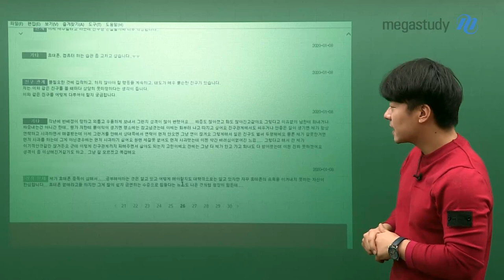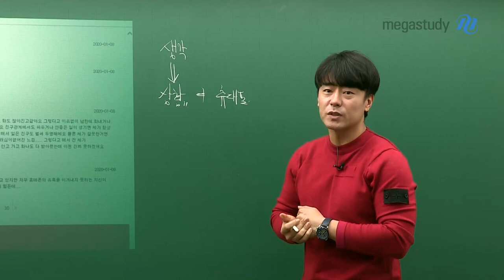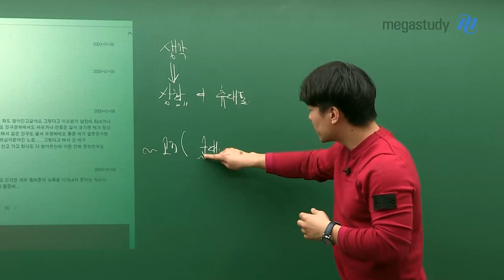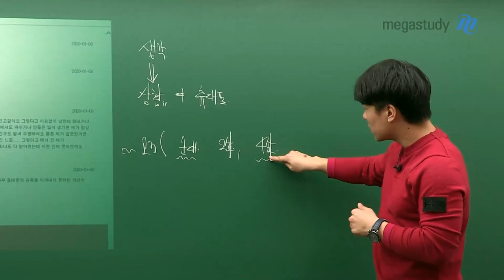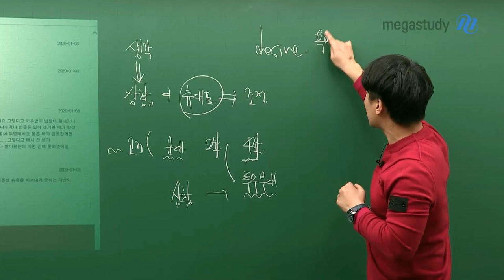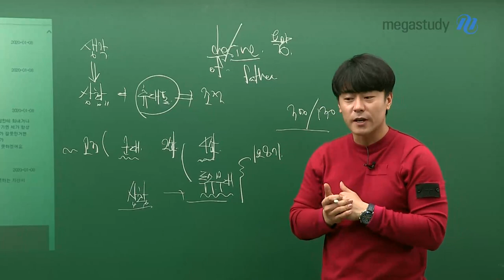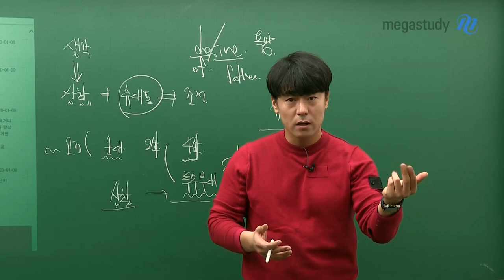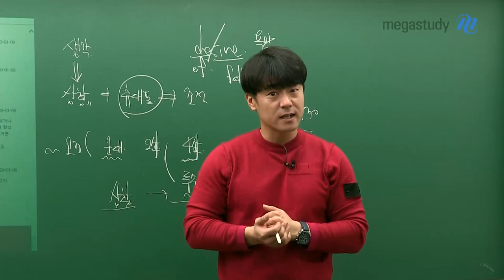[메가스터디] 학습심리 김종환 쌤 - [2020 네 번째 고민 상담] 생각보다 상황을 바꿔라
종환쌤이 해결해주는 2020 네 번째 고민
: 저는 휴대폰 중독이 심해요. 공부를 해야 한다는 것은 아는데
유혹을 뿌리칠 수가 없어서 계속 휴대폰만 보는 제 자신이 너무 한심해요.

생각과 상황, 두 가지 중에 바꾸기 쉬운 것은 무엇일까요?
때로는 본인의 생각보다 상황을 바꾸는 것이 더 쉬운 순간이 있습니다.
지금 학생에게 더 중요한 것은 무엇인가요? 배수진을 치고 목표에 집중하세요.

종환쌤의 경험에서 우러나오는 진심 어린 조언,
자세한 고민 해결 내용은 영상을 통해 만나보세요☞